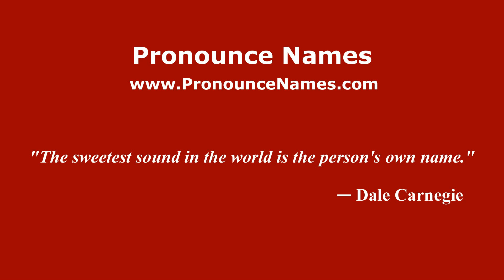How to pronounce Enrico Brusoni (Italian/Italy) - PronounceNames.com